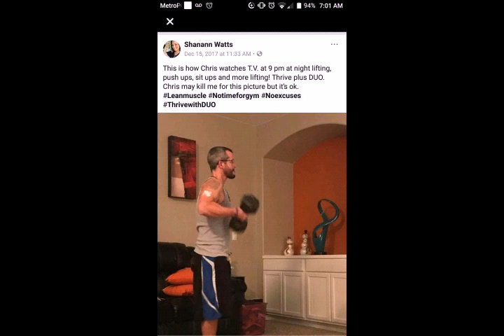Rare Pictures Of Murderer Chris Watts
Some pictures of Chris Watts and Shanann on holiday that you may not have seen before. Check out the bitch tits on this guy